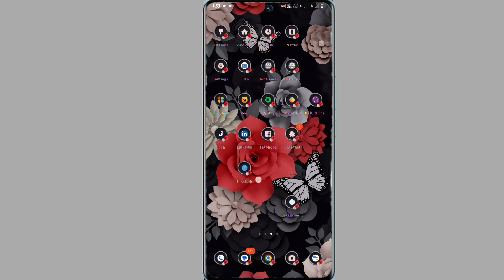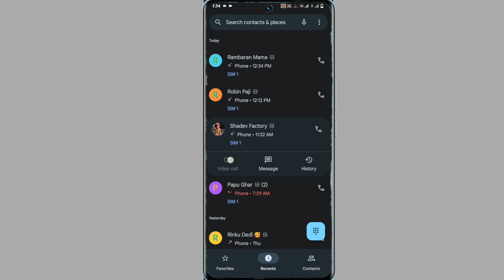vivo y200 direct video call kaise kare | vivo y200 dialer se video call kaise kare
Vivo Y200 5G Video Call Setting
Vivo Y200 Video Call Kaise Kare
How To Video Call Setting On Vivo Y200
Vivo Y200 Video Call Problem Solve
Video Call Kaise Kare Vivo Y200
How To Enable Video Call Setting In Vivo Y200
How To Use Video Call Vivo Y200
Video Call Setting Kaise On Kare
Vivo Y200 Video Calling Kaise kayre
How To Video Calling Setting On Vivo Y200

My Camera

My Trypod
My Light